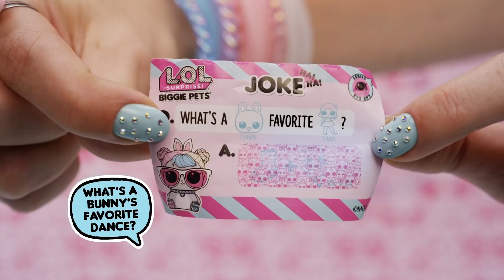How Do YOU Unbox L.O.L. Surprise! Biggie Pets?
How do YOU unbox the NEW LOL Surprise Biggie Pets?!

The newest LOL Pets are full of surprises! You can adopt Dollmation, M.C. Hammy, Hop Hop, or ultra-rare Neon Kitty, along with 15+ surprises that come inside! There are so many wear-and-share surprises, and the Biggie Pets even double as backpacks so you can take the fun wherever you go!

1. Biggie Pet 🐰
2. Spy Glasses 🕶
3. Baby Reveal Card ❓
4. Backpack Straps 🎒
5. Biggie Pet Collar 💕 (doubles as a bracelet for you!)
6. Wishbone Charm ✨
7. Fortune Spinner Charm 🔮
8. Funny Bone Charm 🤣
9. Harness
10. Lil Pet Collar 💖
11. Lil Pet Sunglasses 🕶
12. Lil Pet Glasses 👓
13. Scoopers 💩
14. Lil Pet 🐶 (find them by digging in the kinetic sand!)
15. Lil Pet 🐱
16. Pet Baby 🍼 (will it be a Baby or a Food Baby?)
17. Necklace 💎 (doubles as a handle for your Biggie Pet carrying case!)

Which Biggie Pet do YOU want to adopt?

Keep up with the latest LOL Surprise! news!